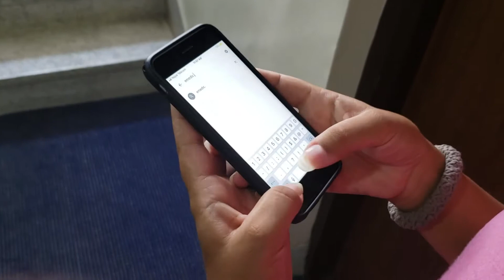Contestant #6 Sagar Chaudhary and Group (BBA-BI 2nd Semester)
Contestant #6
Visual Ad Competition
Uniglobe College Management Fest 2019
Sagar Chaudhary and Group (BBA-BI 2nd Semester)